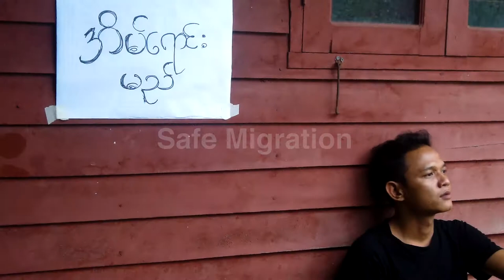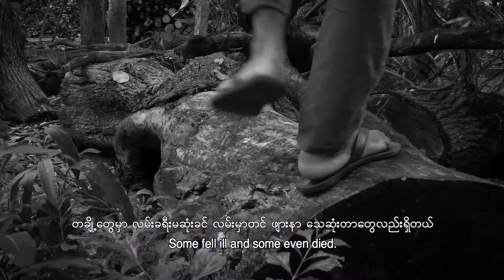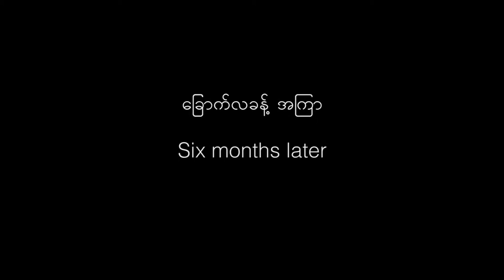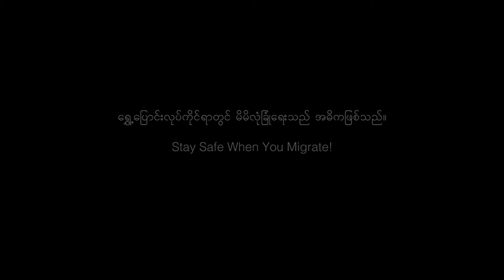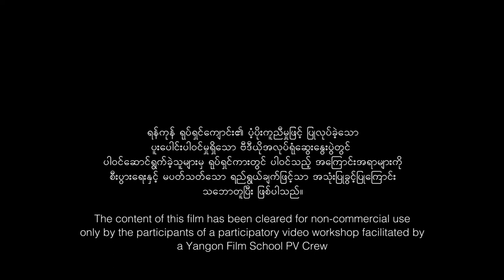YFS Student Trial PV Facilitation with NET: Safe Migration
This PV film was developed during Yangon Film School's Participatory Video Facilitation Course with 8 students, 4 of which spent 2 days facilitating a trial PV workshop with NET Organisation in Yangon.
The result is a short film called Safe Migration, which will be used by NET to communicate their work and raise awareness about the challenges of people trying to migrate in Myanmar.